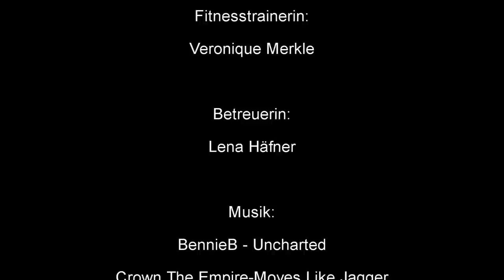Golf Club St. Leon Rot - Ostercamp 2012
1. Track: BennieB - Uncharted

BenniB

2. Track: Crown The Empire - Moves like Jagger

Crown The Empire